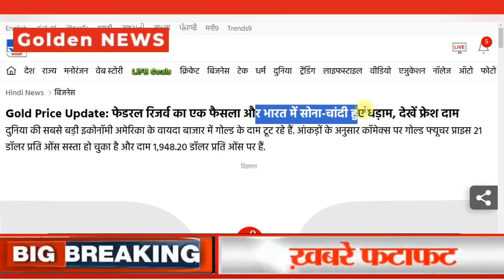Gold price analysis for 2023 | Gold market news | US Fed Impact on Gold and Silver price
Welcome to Golden Bizz, your ultimate destination for the latest updates and forecasts on gold prices. In this video, we will be discussing the highly anticipated topic of "Gold Price Prediction in Diwali 2023."

Diwali, known as the festival of lights, is a time when gold purchases soar as it is considered an auspicious occasion for buying precious metals. As we approach Diwali 2023, it becomes crucial for investors, traders, and gold enthusiasts to stay informed about the potential trends in the gold market during this festive period.

Our expert analysts have meticulously studied various factors influencing gold prices, taking into account both global and local dynamics, to provide you with an insightful gold price prediction for Diwali 2023. We will examine the current economic climate, geopolitical events, inflationary pressures, and supply-demand dynamics to assess how they might impact gold prices during this festive season.

At Golden Bizz, we understand the importance of staying ahead in the gold market.

Whether you are an investor, jeweler, or simply passionate about gold, this video is a must-watch. Join us at Golden Bizz as we unlock the future of gold prices during Diwali 2023. Together, let's navigate the world of gold and maximize your potential for success.